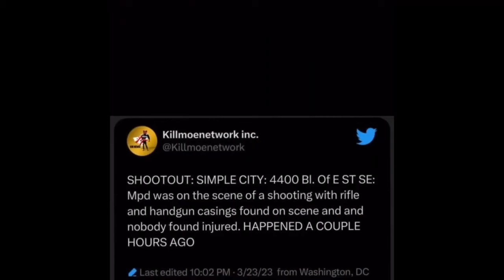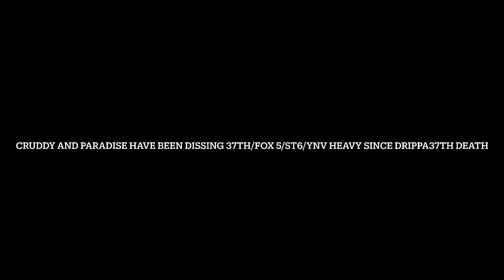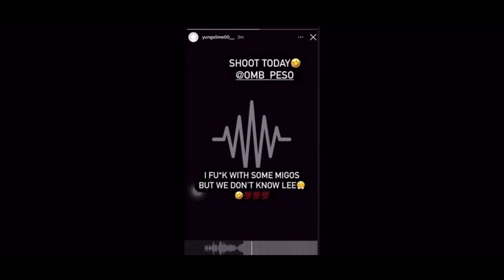DC Rapper Drops A Diss Song Gets Killed Then His Opps Shoot Up His Funeral (2023)